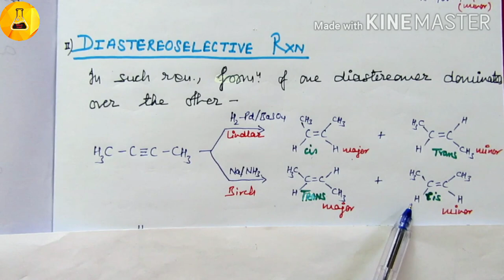Regioselective, Chemoselective, Stereospecific, Sterereoselective Reaction, Chemistry Junction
Regioselective, Chemoselective, Stereospecific, Sterereoselective reactions are explained here with number of suitable examples.

Chemistry Junction